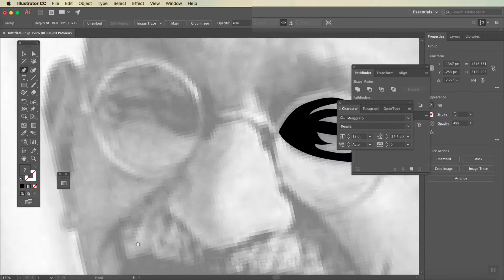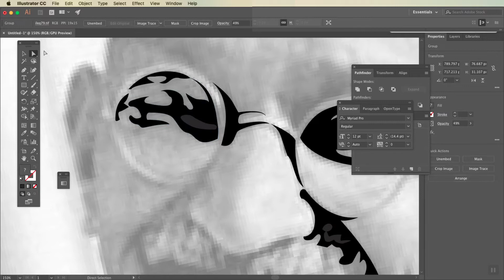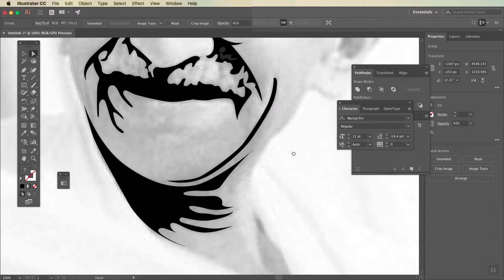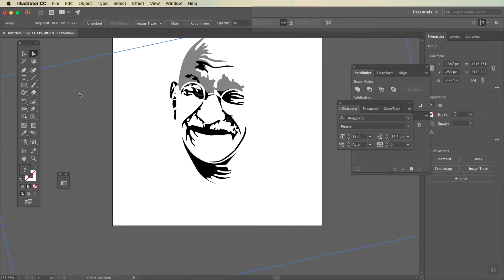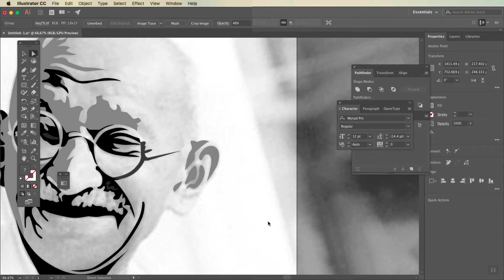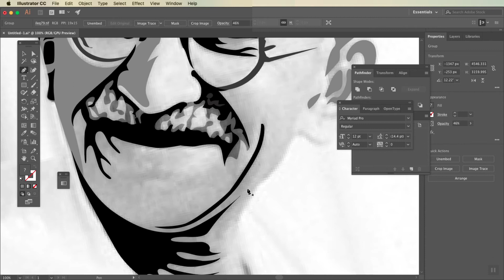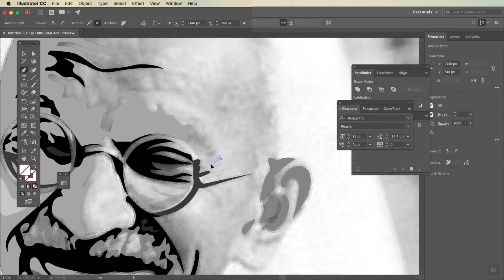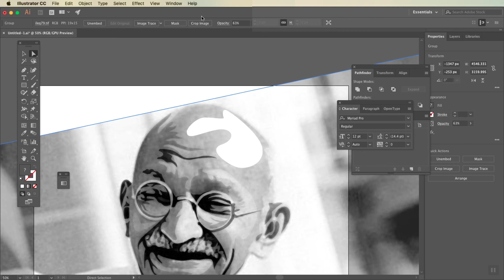Happy Gandhi Jayanti | Draw Mahatma Gandhi Portrait Caricature in Adobe Illustrator CC.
Hi Friends,
In this tutorial, you will learn How to make caricature in Illustrator CC.
Please watch & suggest your valuable comments.
Tool - Adobe Illustrator CC
Version - 22.0